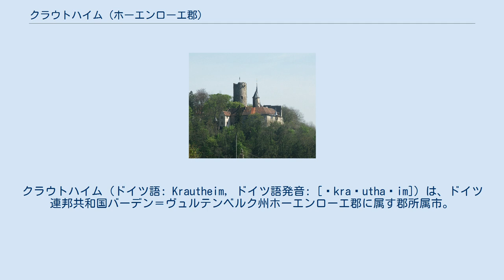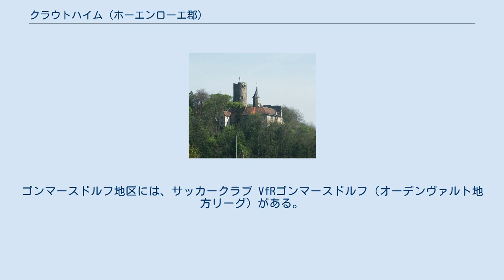クラウトハイム (ホーエンローエ郡)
クラウトハイム (ドイツ語: Krautheim, ドイツ語発音: [ˈkra‿utha‿im]) は、ドイツ連邦共和国バーデン＝ヴュルテンベルク州ホーエンローエ郡に属す郡所属市。
ヤクスト川沿いに位置する。
 クラウトハイムはヤクスト川の一番北の到達点に面し、標高210mから420mに位置する。
ヤクスト川はこのあたりでは深さ130mから150mの渓谷をホーエンローエ平野の石灰地層に刻んでいる。
クラウトハイムは、遠方からも見える、高さ17m、厚さ2.7mの防壁を持ち堂々たる外観を示す城の眺めに特徴づけられる。
高さ約30mの巨大なベルクフリート（主塔）は、ヤクスト渓谷やその周辺地域の広い範囲から見ることができる。
 現在のクラウトハイム市は1972年から1973年の行政改革によって生まれた。
それまで独立したバーデンの自治体であったクラウトハイム、ゴンマースドルフ、ホレンベッハ、クレプザウ、ノインシュテッテン、オーベルンドルフおよびヴュルテンベルクの自治体アルトクラウトハイム、オーバーギンスバッハ、ウンターギンスバッハが合併し、新しいクラウトハイム市が成立した。
各地区は70人から700人の人口を擁している。
クラウトハイム地区自身は、人口約2,000人の首邑である。
 クラウトハイムの市議会は22議席からなる。
 クラウトハイムは1988年までヤクストタール鉄道（メックミュール - デルツバッハ）により広域高速鉄道網に接続していた。
現在、最寄りの鉄道駅は、メックミュール、シュヴェービッシュ・ハル＝ヘッセンタール、バート・メルゲントハイム、オスターブルケンである。
最も近いアウトバーンのインターチェンジは、A81号のオスターブルケンである。
また、最も近くを走る連邦道は、隣のデルツバッハを走るB19号線である。
 キュンツェルスアウに本社を置くヴュルト・グループ（工具製造）は、クラウトハイムにも大きな経済上の影響を及ぼしている。
クラウトハイム自身にある企業では、Wöhrle（金属器具製造）、Dometic Seitz（キャンピングカーやその周辺商品の下請け製造）および Bundesverbandes Selbsthilfe Körperbehinderter e.V.（身体障害者自立支援の連邦同盟）の施設が、最も大きな雇用主である。
 クラウトハイム城 どちらの博物館も5月から9月の週末および祭日に開館している。
開館期日外の観覧希望者は、市当局に申し込む。
 クラウトハイム地区には、サッカー（TSVクラウトハイム）、テニス（TSCクラウトハイム）、バレーボール（ASCクラウトハイム）のチームがある。
ゴンマースドルフ地区には、サッカークラブ VfRゴンマースドルフ（オーデンヴァルト地方リーグ）がある。